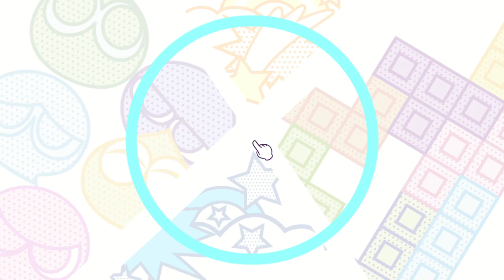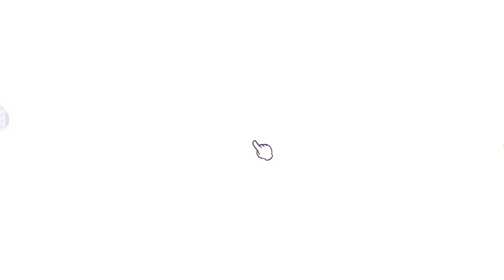Harpy contra varios modos de juego en Puyo Puyo Tetris 2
Me encanta su voz chillona